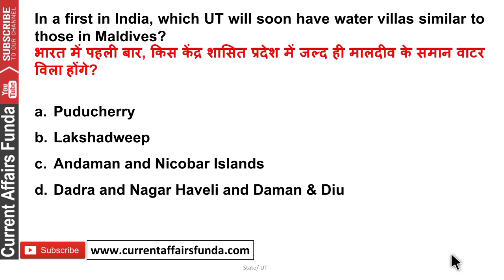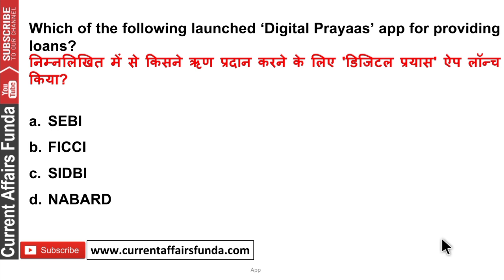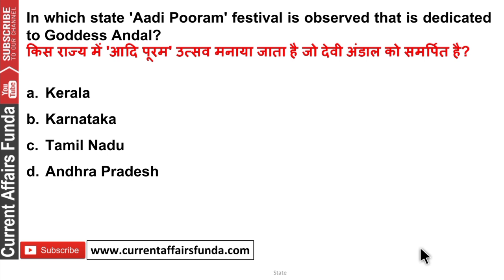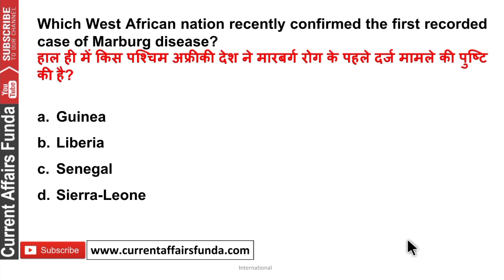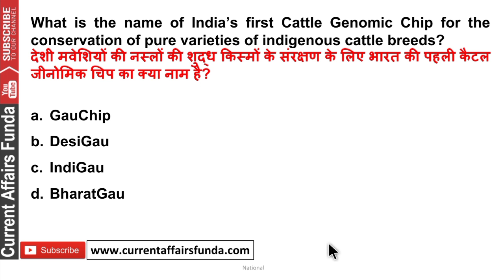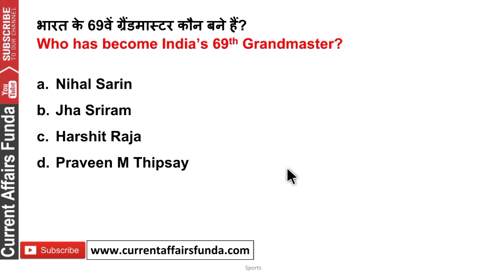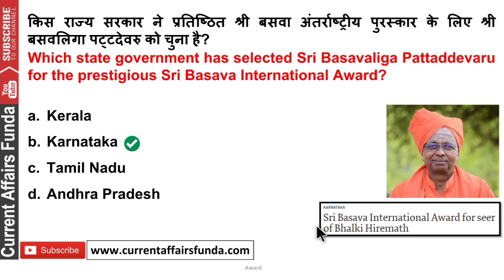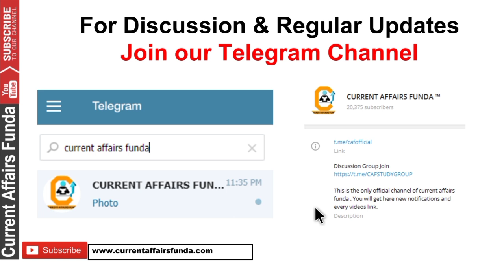August 2021 Best 150 Current Affairs MCQ (11 to 20 August) - देखे सुपरफास्ट revision Part 2